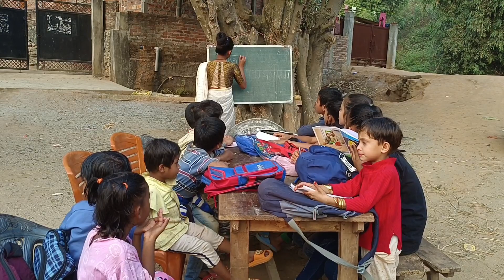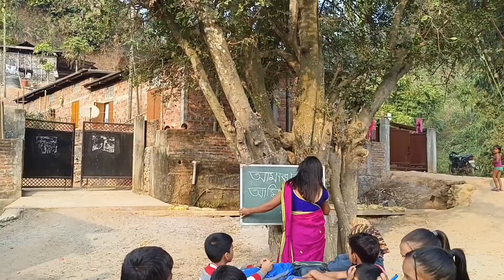ৰশ্মি আৰু পূজাৰ বেয়া সময়ৰ যাত্ৰা । Rashmi Aru Pujar Bya Samoi Jatra ! P Manoranjan # Long